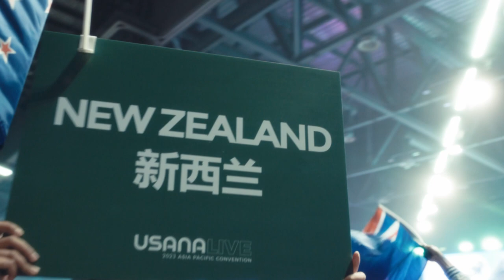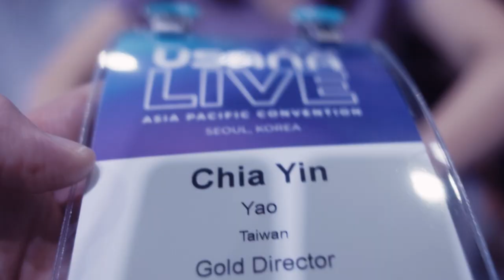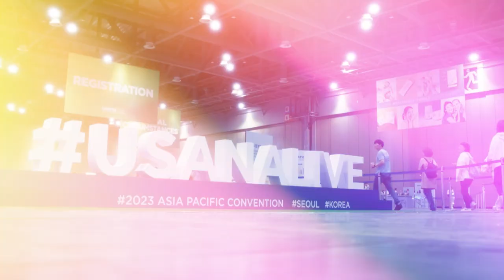2023 아시아 퍼시픽 컨벤션 하이라이트 영상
대한민국에서 최초로 개최된 2023 아시아 퍼시픽 컨벤션!
유사나 코리아의 열기로 가득했던 그 현장을 하이라이트 영상으로 만나보세요 😃